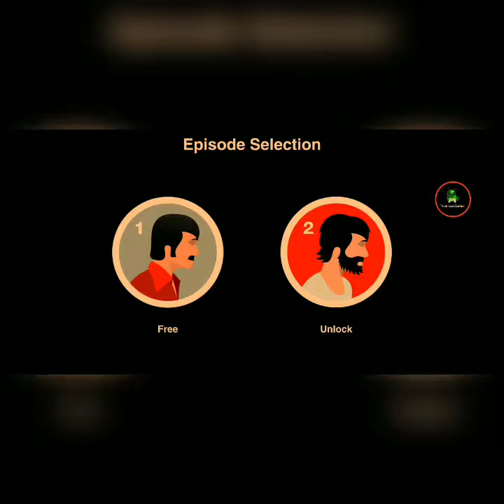Travel to the Future to Save the Present in The Silent Age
With a device that Joe receive from a dying man from the future, a dying man that he is blamed for, Joe is throw into the future.